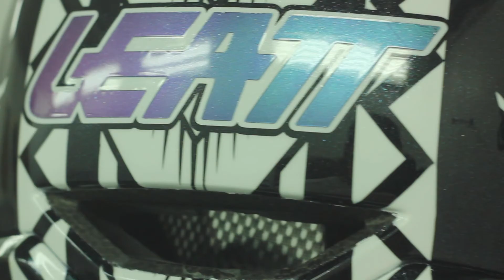George Brannigan Custom Helmet // Image Design Custom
When Leatt approached us to produce a bespoke design for their rider George Brannigan, we channelled plenty of Kiwi influence as a homage to his native country. Geroge gave us a few points of inspiration that included the Pāua, which is the Māori name given to a sea snail that has a natural iridescent shell. Combining these vibrant colours, with a classic 'all blacks' finish and the iconic New Zealand silver fern, created a truly unique and Kiwi themed helmet.